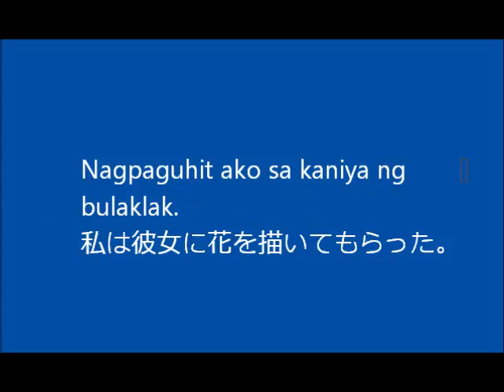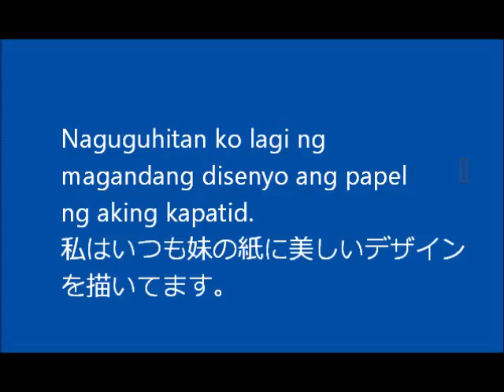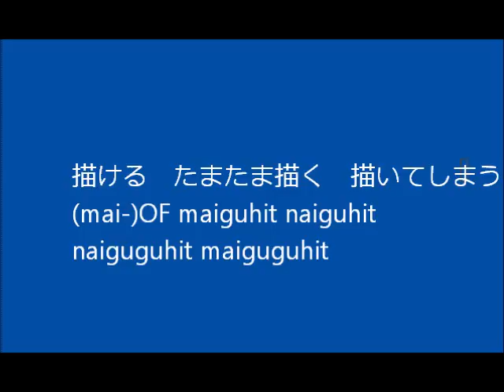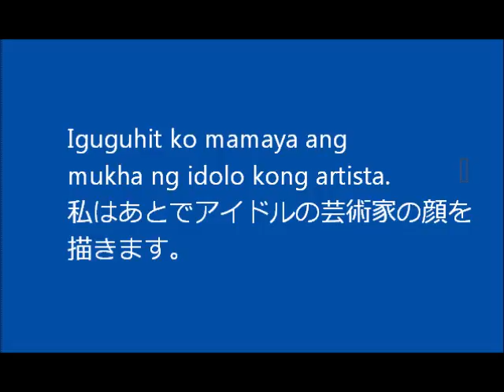guhit 縞（シマ）概略、線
描く、線を引く という言い方。